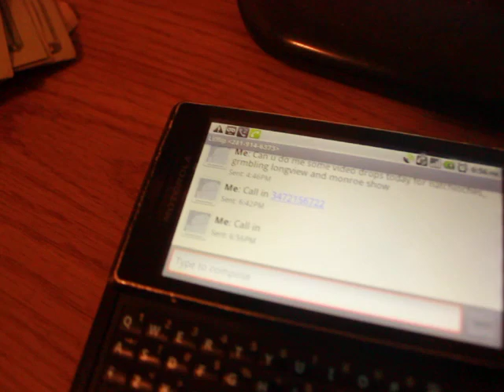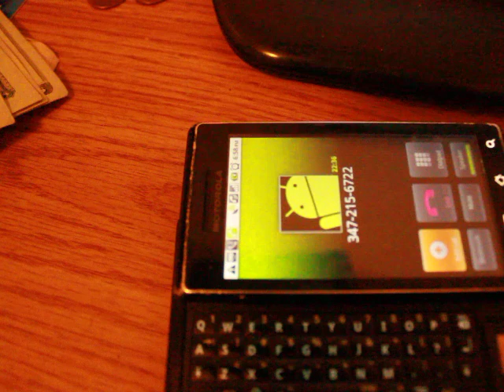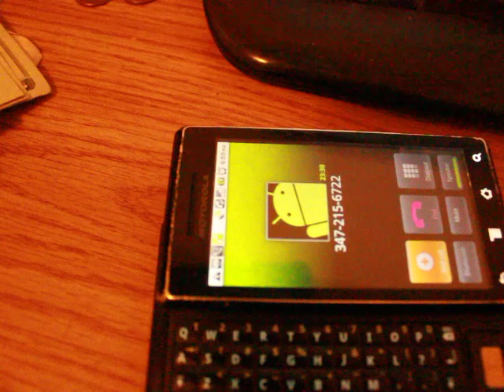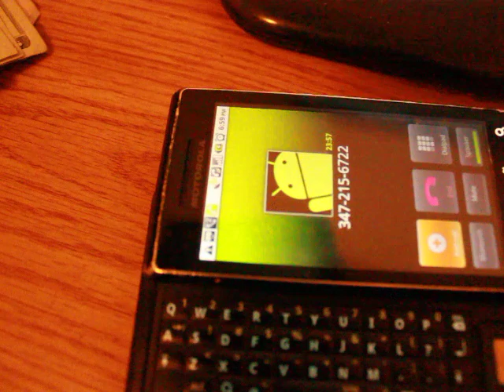lil flip lil scrappy babysavage interview on radio 2